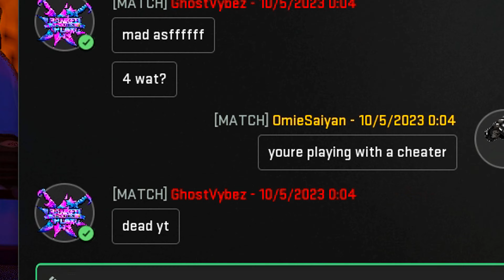DOMINATING DIAMOND Rank in MW2 Ranked Play Season 6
▼ Make sure to keep updated with me! ▼